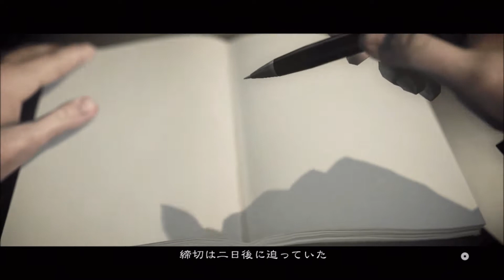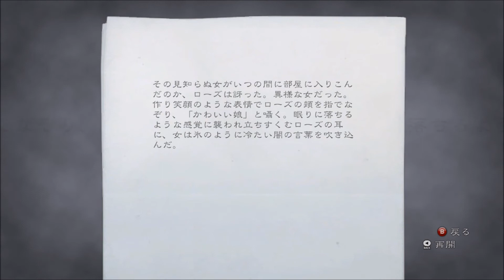10# アラン・ウェイク 実況 「ナイチンゲール」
今回から２０１０年５月２７日に発売されたアクションサイコスリラーゲーム「アラン・ウェイク」を実況していきます！

目覚めた時、悪夢が始まる。

ベストセラー作家アラン・ウェイクは、スランプを脱するために訪れた小さな田舎町で最愛の妻アリスの失踪に見舞われる。
彼女の行方を追うアランは、いつしか悪夢の世界へと足を踏み入れていた。